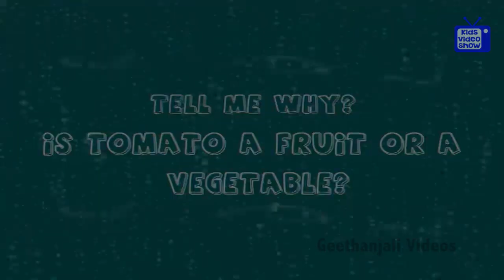Is tomato a fruit or vegetable? - Fun facts about tomatoes for kids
A fruit is the ripe flower of a plant. So tomatoes are fruits. But they are used as vegetables.